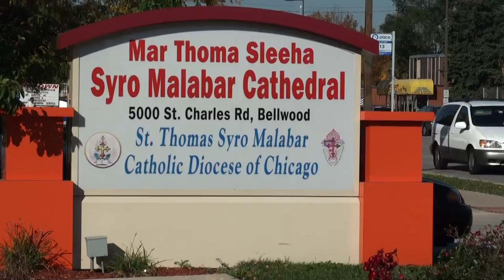Reception to Mar George Alenchery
Live report of the reception given by the faithful of the Mar Thoma Shleeha Cathedral , Chicago to the head of the syromalabar church Mar George Alencherry